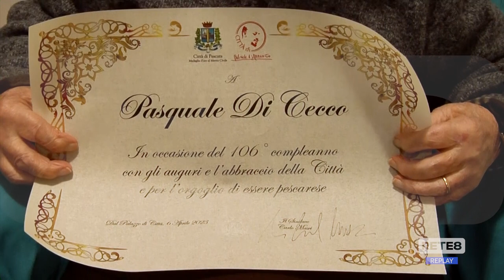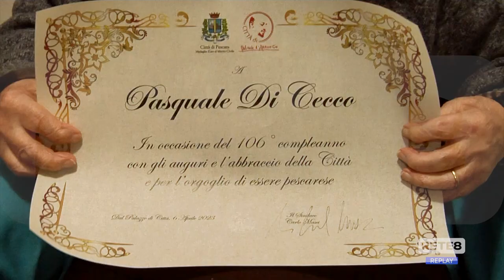Pescara - I 106 di nonno Di Cecco